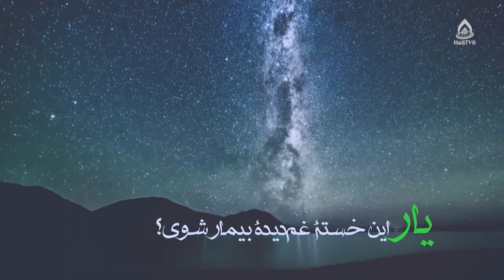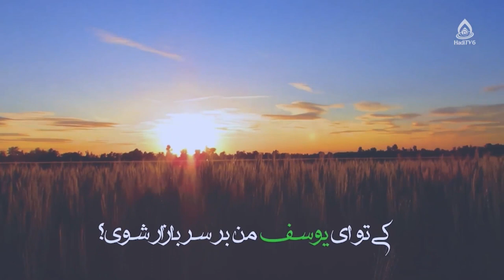حق روزه بر روزه‌دار، آمنه عالمی، کارشناس ارشد حقوق خصوصی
موضوع: حقوق و تکالیف اجتماعی در رسالۀ حقوق امام سجاد(ع)، قسمت ۱۷
کارشناس‌: سیده آمنه عالمی، کارشناس ارشد حقوق خصوصی